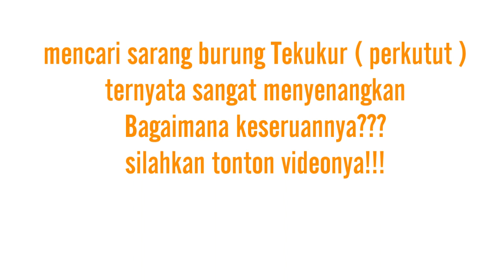Cara Mudah Menemukan Sarang Burung Tekukur ( perkutut )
Video kali ini adalah cara mudah menemukan sarang burung tekukur ( perkutut)
Tempat sarang burung tekukur ( perkutut ) sangat banyak ditemukan daerah kami, dan biasanya burung tekukur ( perkutut ) ini bersarangnya di pelapah sawit yang bisa di jangkau jadi tidak sulit kita menemukan tempat sarang burung tekukur ( perkutut). Untuk lebih jelasnya silahkan di tonton videonya!!!.
Easy Ways to Find the turtledove's nest